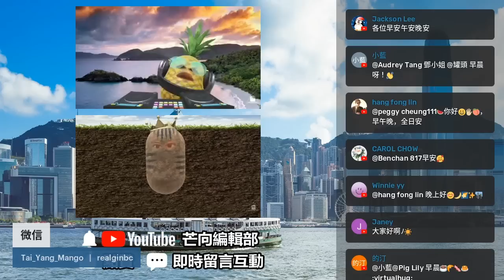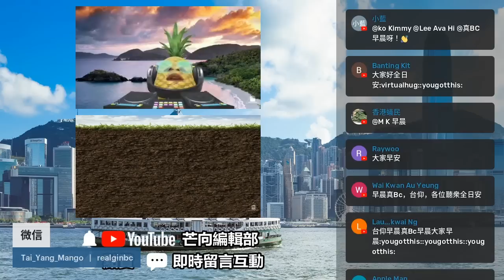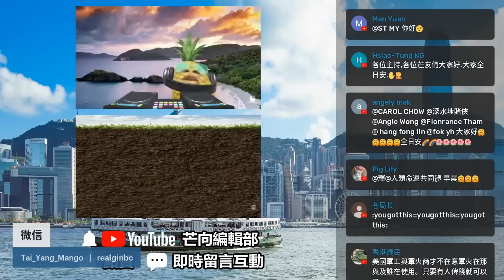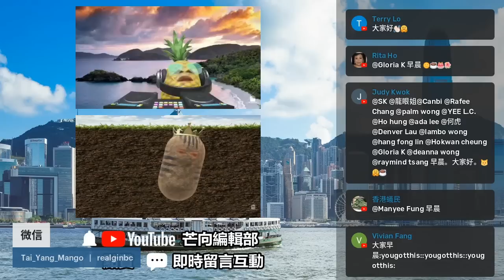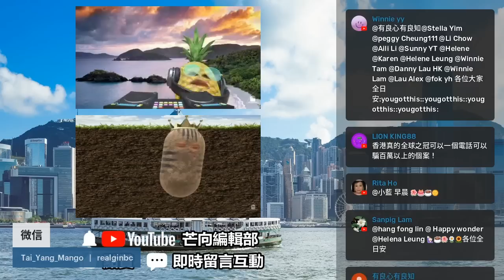20220617F 拜登認為經濟衰退。俄外長稱俄羅斯無入侵烏克蘭。拉夫羅夫稱，西方武器被賣到黑市。新聞簡報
主持:  義德臺仰, 真BC